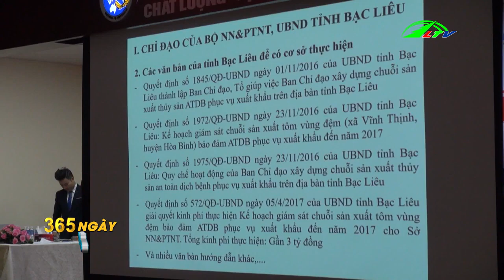Chàng Trai Trẻ Ở Đắc Nông Sỡ Hữu Nhiều Giống Lan Rừng Quý | 365 Ngày Chuyển Động | Lâm Đồng TV